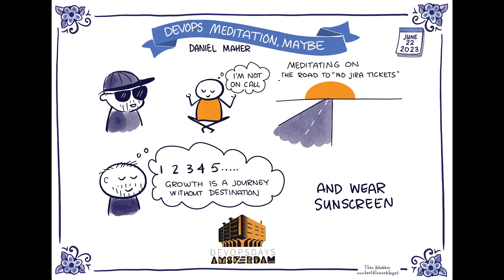Daniel phrawzty Maher - DevOps Meditation, maybe